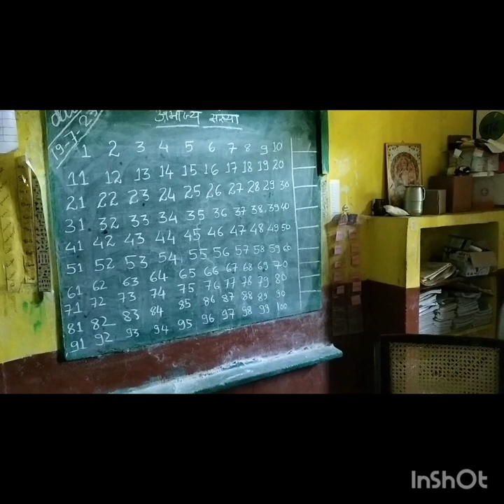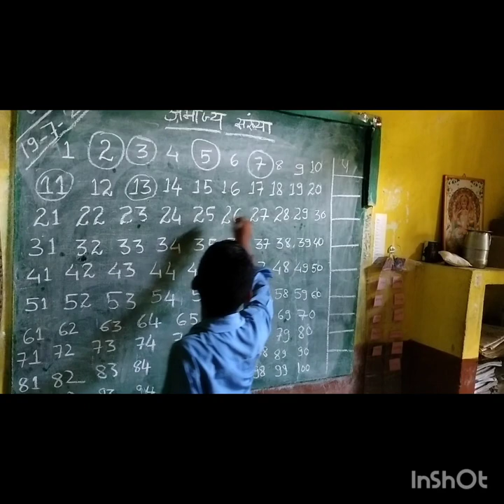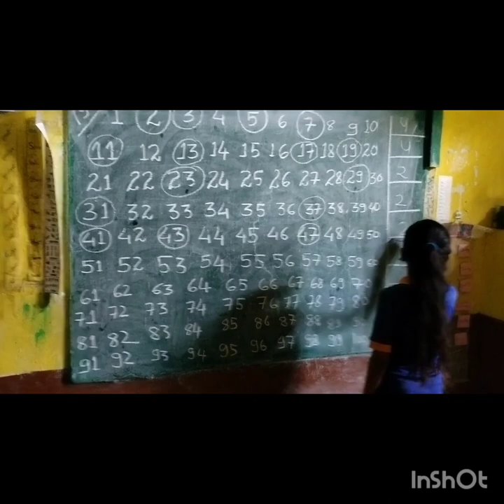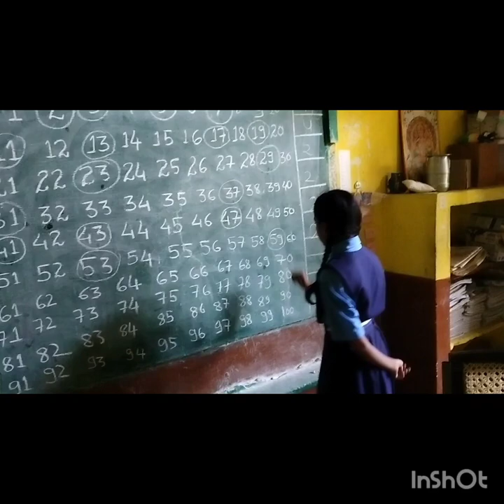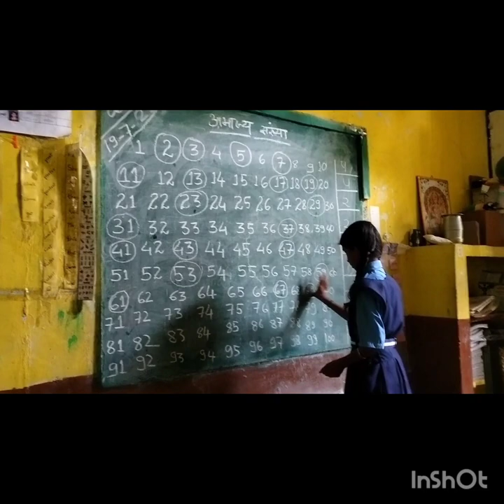आओ सीखें खेल खेल में अभाज्य संख्या। यह सरकारी स्कूल की पढ़ाई।# सरकारी स्कूल।#